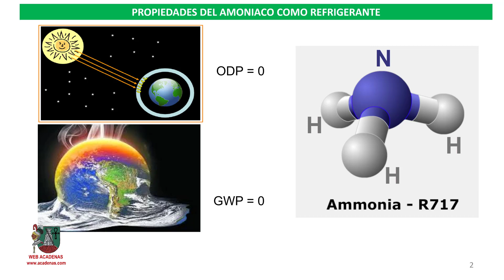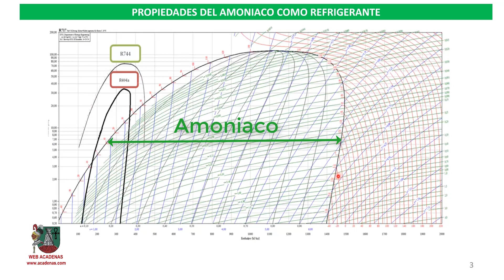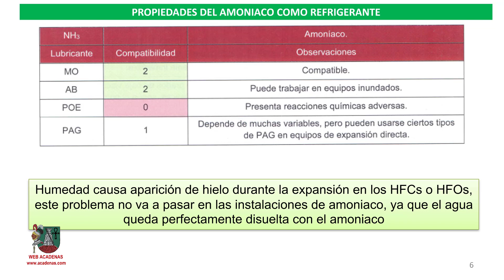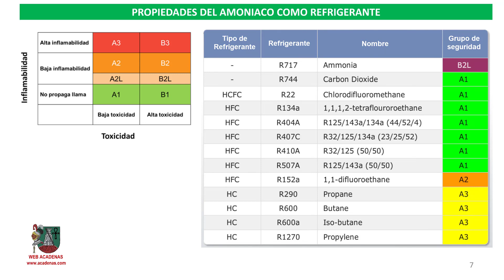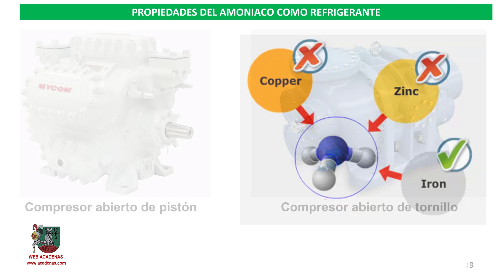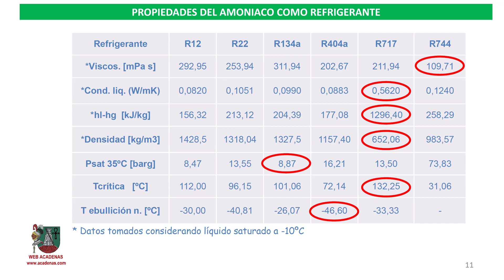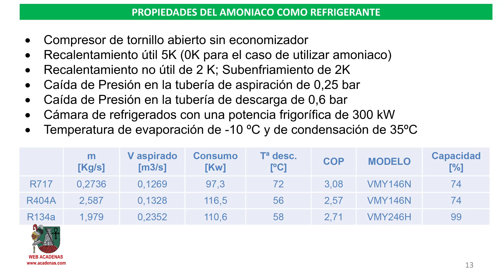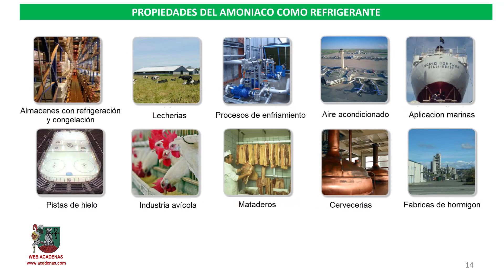Para ser un técnico en refrigeración industrial debes saber esto del amoniaco (Cap.1)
En este video conocerás las propiedades del amoniaco que hacen que sea el refrigerante más utilizado en las instalaciones industriales donde se necesitan grandes cantidades de potencia frigorífica.